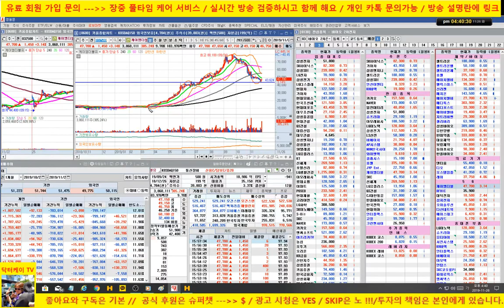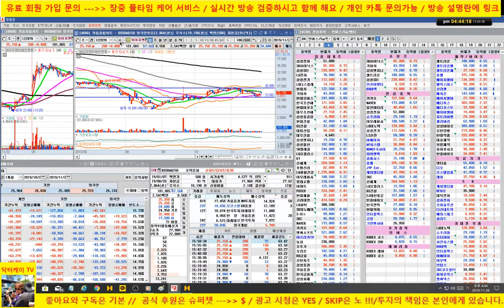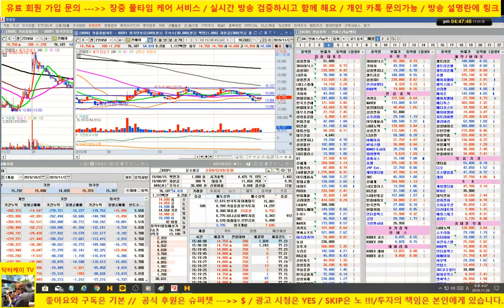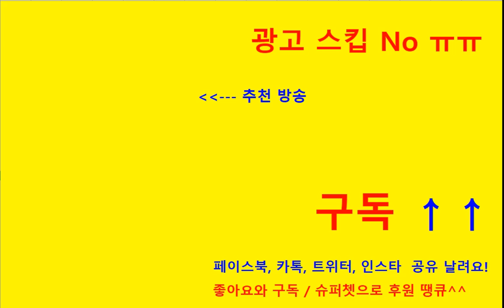[종목 상담방송] 삼성전자, 케이엠더블유, 키이스트, 휠라코리아, 와이지엔터, 한미약품, 진에어 /191126/닥터케이 주식아카데미/무료 추천주 & 종목상담